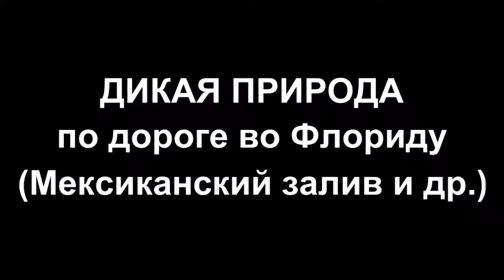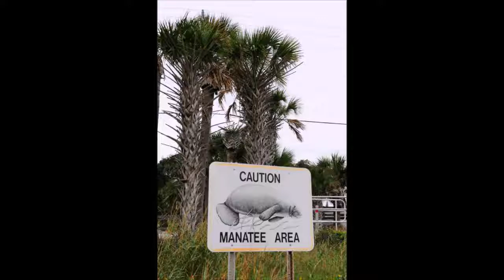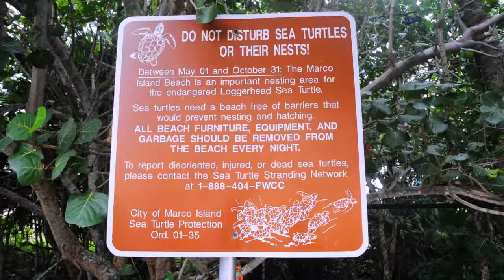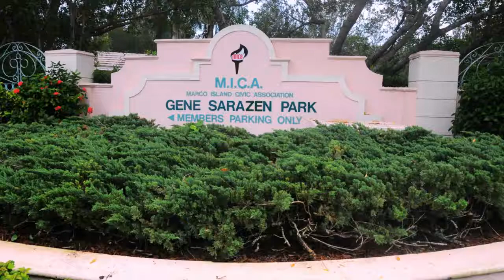© Дикая природа Флориды // Fauna end flora Florida